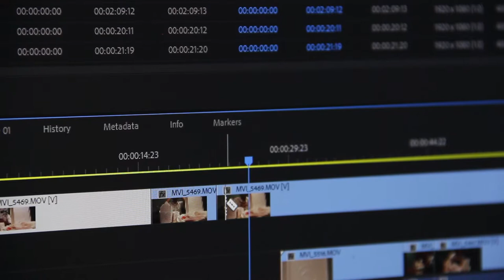Csun Multimedia Episode 2: The Multimedia Club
This video is an introduction to the Multimedia Club at CSUN described by the president of the club Alex Bagdasarian and the vice president Bryce Durham.

camera: Leo Cheng, Matias Rubio, Brian Lowe, Hector Garcia

Sound: Leo Cheng, Matias Rubio

edited and published by Hector Garcia for CTVA 464.

Additional footage provided by Bryce Durham.
special thanks to Alex Baghdasarian